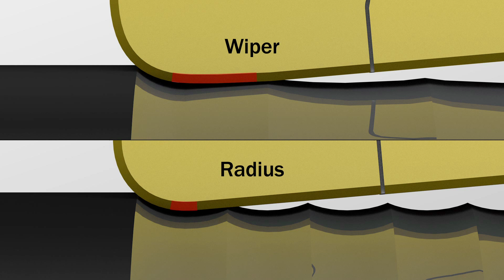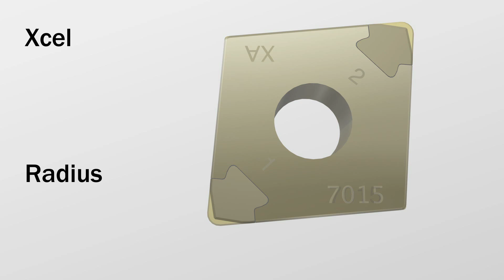Tips film: Choose the right geometry for hard part turning - Sandvik Coromant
Choice of cutting edge geometry is important in hard part turning. Maximize your cutting performance by making the right choice: Standard nose radius, wiper or Xcel.